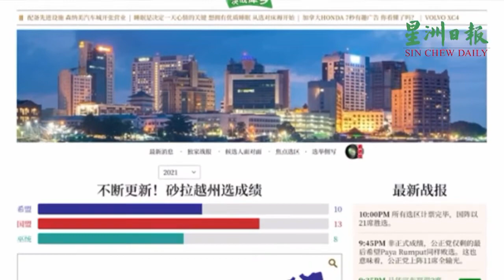"决战犀乡“，砂拉越星洲日报前线团队为您带来全面和深入的报道和分析。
第12届砂拉越选举提名日落在12月6日，投票日在12月18日。这场选战关系砂拉越未来的5年。砂拉越星洲日报团队将为大家带来最全面及全方位的报道。